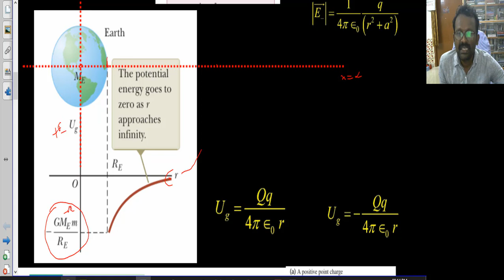Comparing gravitational potential and coulomb's law gravitational and electric potential energy- 8